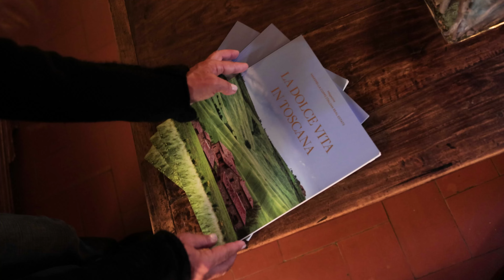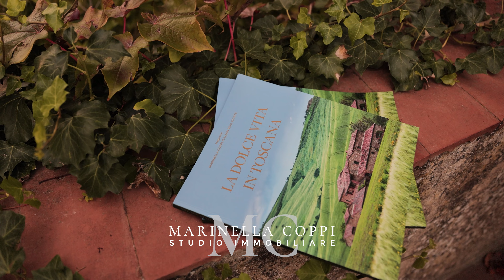Marinella Coppi Italian Real Estate Ref. 21676 Incanto Toscano